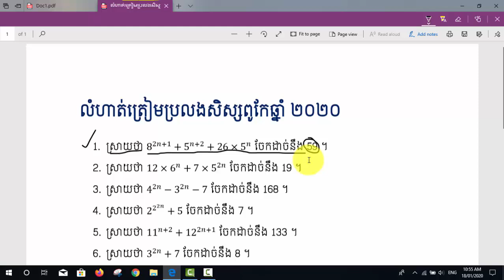លំហាត់សិស្សពូកែគណិត-ត្រៀមសិស្សពូកែគណិត-Math Out-Standing Student Problem#83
លំហាត់ដែលចេញប្រលងញឹកញាប់ (ត្រៀមសិស្សពូកែគណិតទី១២ ឆ្នាំ២០២០)
***សូមចុចLinkខាងក្រោមនេះដើម្បីទស្សនារាល់លំហាត់ត្រៀម:
រួមមានវីឌីអូល្អៗដទៃទៀតដូចជា :
សូមជួយចុចsubscribeទាំងអស់គ្នា រួចចុចរូបកន្តឹងដើម្បីទស្សនាការផុសរាល់វីឌីអូទាក់ទងនឹងមេរៀន លំហាត់ និងគំនិតអប់រំថ្មីៗទៀត.
សូមអរព្រះគុណ និងសូមអរគុណ!